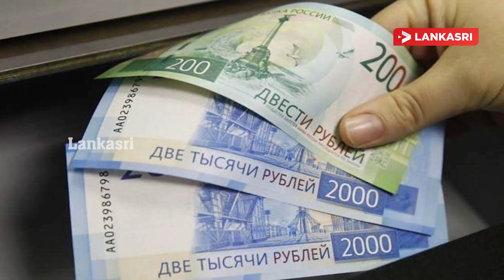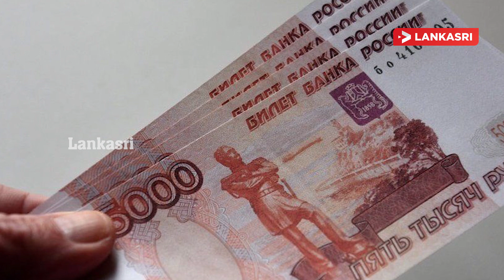நாடாளுமன்றத்தைக் கலைக்க ஜனாதிபதி உத்தரவு | World News